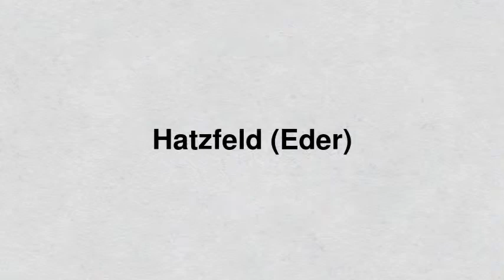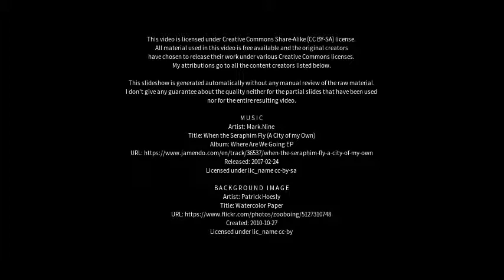Best places to visit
Best places to visit - Hatzfeld (Eder) (Germany) Best places to visit - Slideshows from all over the world - City trips, nature pictures, etc.